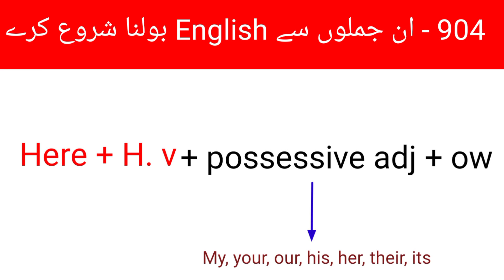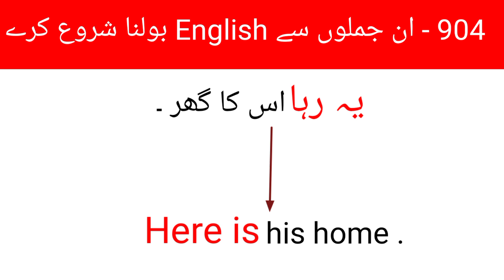Sentence Formula Structure - 904 | english speaking practice | advance English Structure || Here is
English Sentence Formula Structure  || english conversation practice
english structure
spoken english
english practice
english grammar
english speaking
english sentence structure
advance structure
english
special structures
english conversation practice
learn english
english speaking course
english speaking
practice english
english conversation
practice english
english conversations
learn english
english conversation
speak english
english course
english vocabulary
learn english
english bolna sikhen
spoken english
english bolna sikhe
basic english
english speaking
english grammar
english sikhe
english spoken
انگلش بولنا سیکھے
انگلش سیکھے